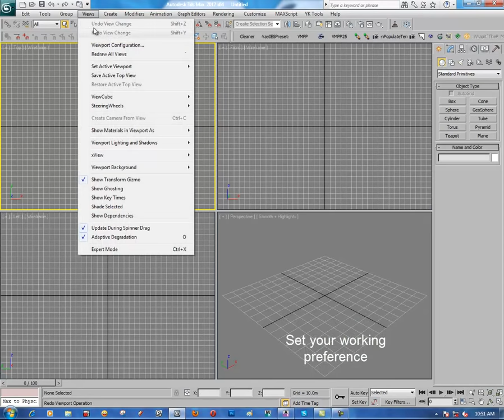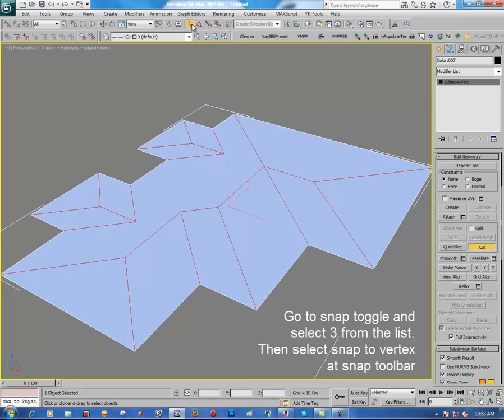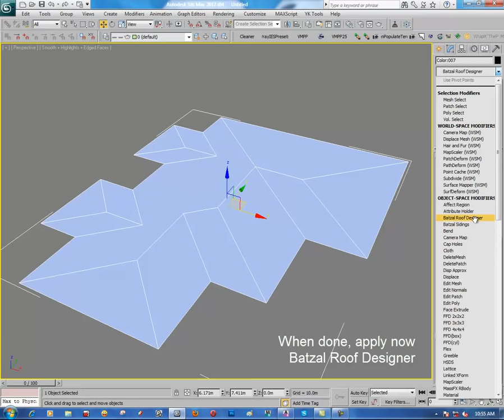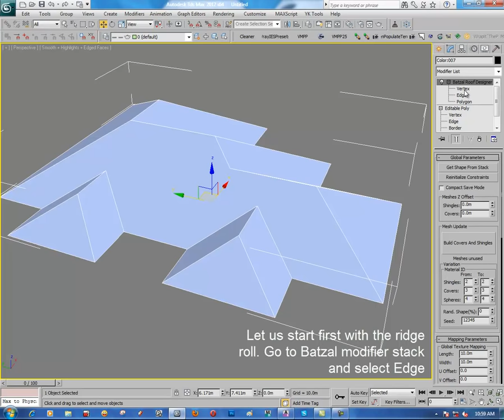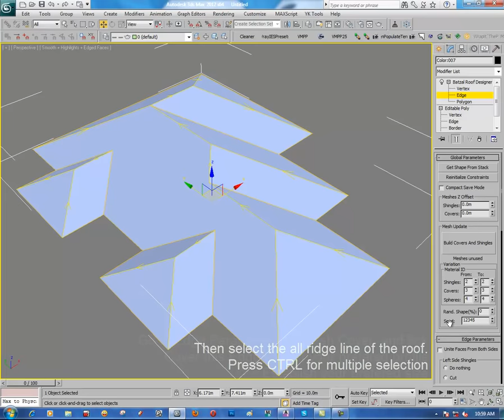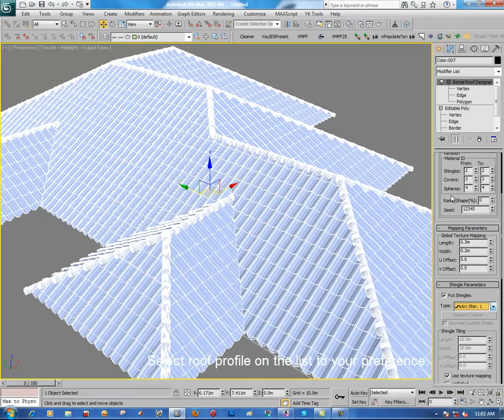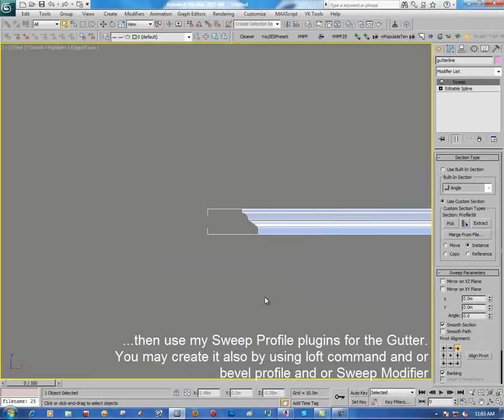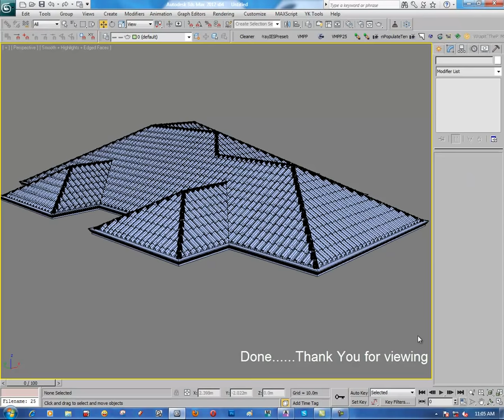roof modeling with batzal roof designer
roof modeling with batzal roof designer plugins